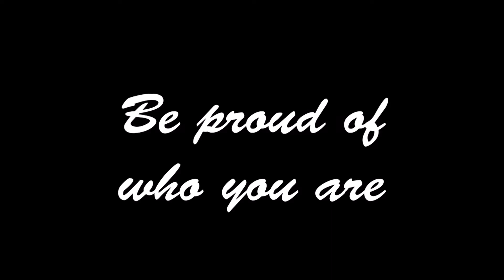Mirror Dance - Irish Dance Reflection - Beth & Kate McCafferty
Look inside yourself, find your inner strength.
Be proud of who you are and who you are going to be...

A little girl realises that the older girl in the mirror is her reflection, she is looking into the future... Following a few movements to be sure that it is actually her, she practices her irish dance steps. The little girl then pulls her, grown up, self through the mirror and they dance together. Finally the older girl steps through the mirror, letting go of her past and walking into the future...

Dear past, thanks for all the lessons.
Dear future, I'm ready!

Dancers: Beth McCafferty & Kate McCafferty

Choreography: Ailish McCafferty
(originally produced for Lumiere de Doire - Doire Dress Designs)